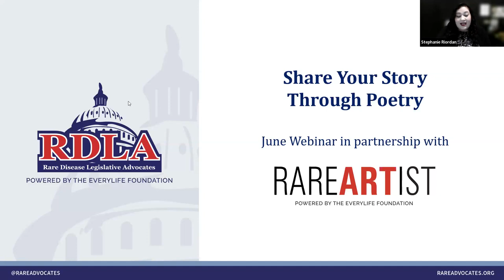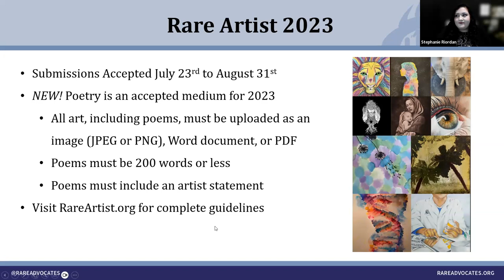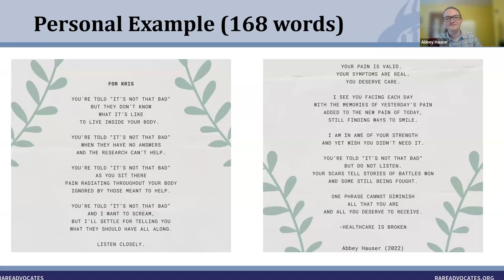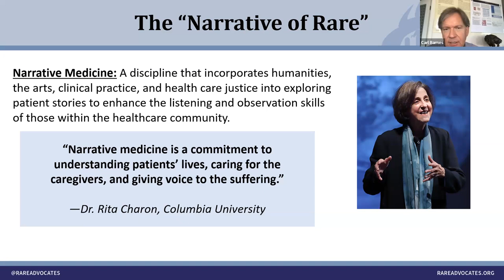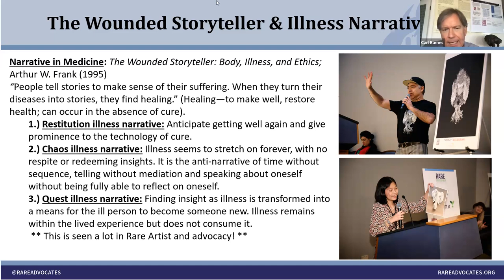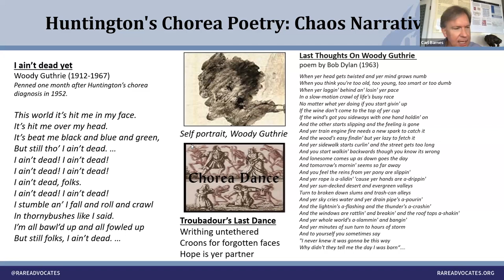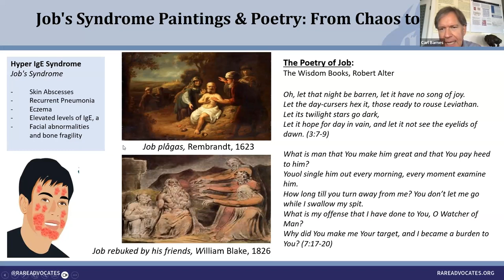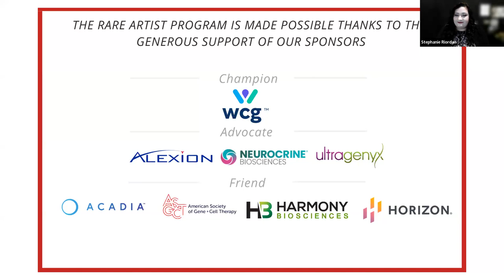Rare Artist: Share Your Story Through Poetry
Discover how art and poetry can play a pivotal role in sharing your story, amplifying your voice, and driving meaningful change for rare diseases through effective advocacy.